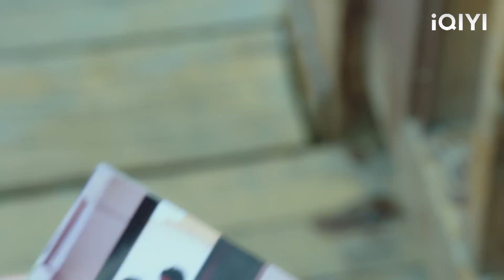The president asks his wife for a kiss, but his son doesn't forgive him and gags him！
QADNMJXS